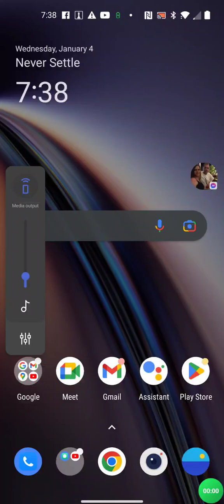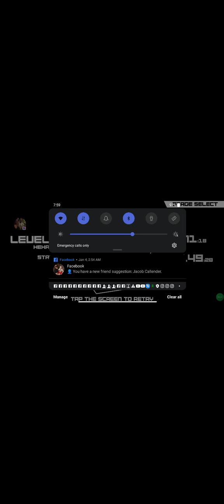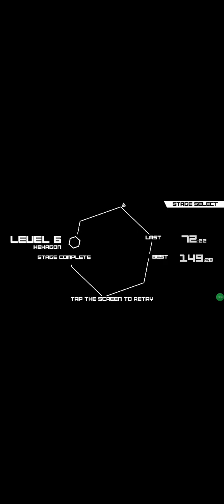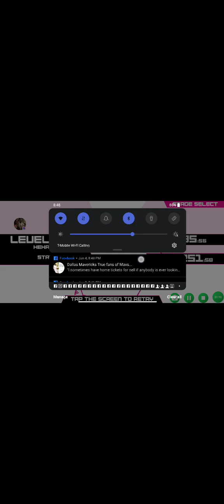super hexagon all levels accept for original hexagoner.